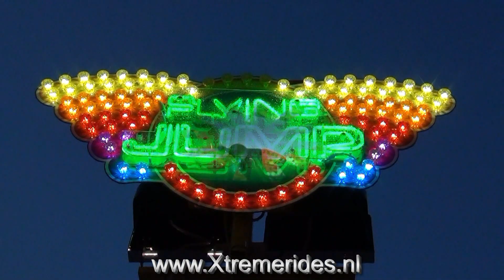Flying Jump vd Wiel Offride, Schijndel Holland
De Flying Jump van Van De Wiel is een zeer mooie kleine jumper. Het enige nadeel aan deze kleintjes vind ik dat het jumpen nooit zo lang duurt. Verder zit er wel als die jumpt een goede rit in

A small jumper that looking very well but the jumpsessions are very short. That's a pity but it's jumps good and hard